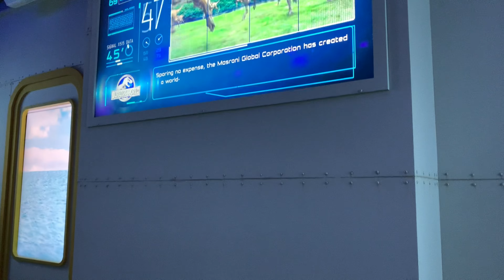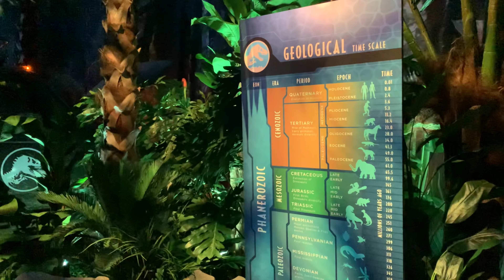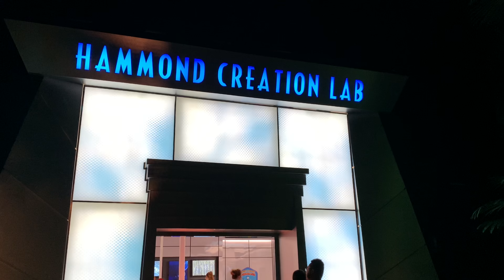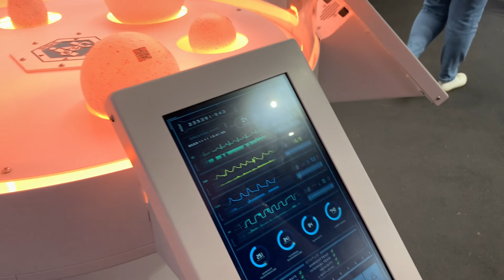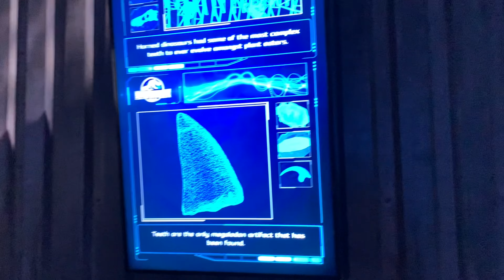Things To Do In Sydney | Jurassic World Exhibition Sydney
Is 44 Australian dollars all worth the price for this Jurassic World Exhibition in Sydney?